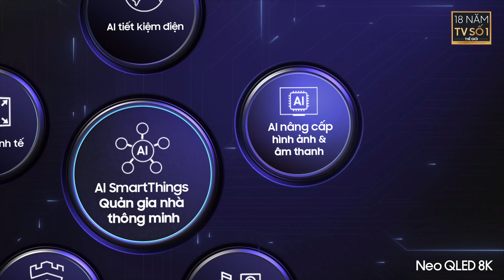SAMSUNG AI TV ĐỈNH CAO - THĂNG HẠNG TRẢI NGHIỆM SỐNG THÔNG THÁI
Tự hào dẫn đầu TV số 1 Thế Giới 18 năm liên tiếp, Samsung AI TV dẫn đầu kỷ nguyên AI TV cho bạn thăng hạng trải nghiệm sống thông thái:

✨ AI nâng cấp hình ảnh và âm thanh: Sở hữu bộ xử lý AI NQ8 thế hệ 3 mạnh mẽ cùng 512 mạng mô phỏng thần kinh toàn năng. Samsung AI TV thăng hạng chất hình sắc nét cùng âm thanh sống động vượt đỉnh.
✨ AI tiết kiệm điện: Chế độ AI Energy tiết kiệm điện tối ưu lên đến 30%, sống xanh cho bạn thảnh thơi chi tiêu hiệu quả.
✨ AI SmartThings - Quản lý nhà thông minh: Với quản gia AI SmartThings đa nhiệm, an nhàn theo dõi từ xa, để những khoảnh khắc bên gia đình thêm trọn vẹn.
✨ Bảo mật Samsung Knox: An tâm kết nối đa thiết bị, bảo vệ đa tầng, không lo bị đánh cắp dữ liệu.
✨ Kho giải trí bất tận: Thư thái thưởng thức nội dung đa dạng từ các ứng dụng giải trí hàng đầu.
✨ Thiết kế tinh tế: Sở hữu thiết kế màn hình siêu mỏng kết hợp chân đế mặt gương độc đáo, thăng hạng không gian sống thời thượng.

Thăng hạng trải nghiệm thông thái sống cùng Samsung AI TV đỉnh cao. Khám phá ngay